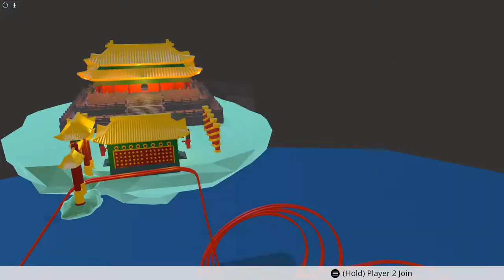once more to santa's realm 🎅🎅🎅 human fall flat 5 player coop highlights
Finishing up the human fall flat, this finale falls flat too. If you're a sweetie or a sweaty then join our sleepy discord and introduce yourself in an hilarious manner